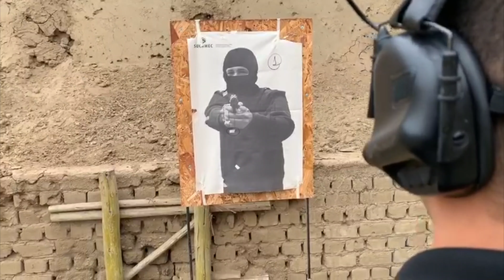Pistola o Revolver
¡Saludos!
¡Muchas gracias por estas aquí!

Mi nombre es Yonhathan Achury Mendoza, soy Colombiano e intento dar mi percepción sobre algunos elementos que se utilizan usualmente en temas de protección.

La idea de estos videos, es que usted pueda aprender un poco mas de un tema en particular; si usted mira los otros videos de mi canal, siempre se llevara un nuevo conocimiento aprendido: lo invito a ver todos mis videos.

Gracias por su atención:

Yonhathan Achury Mendoza
Representante legal de: EDES SAS – Especialistas en desarrollo de estrategias en seguridad.
Instructor Certificado en Colombia, Mexico y Ecuador.